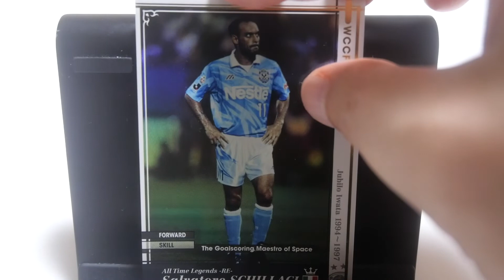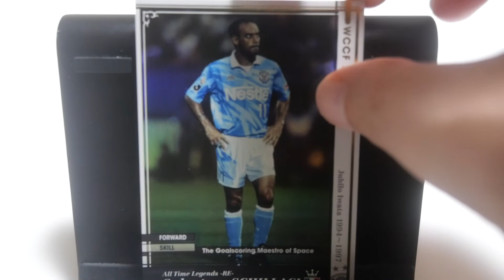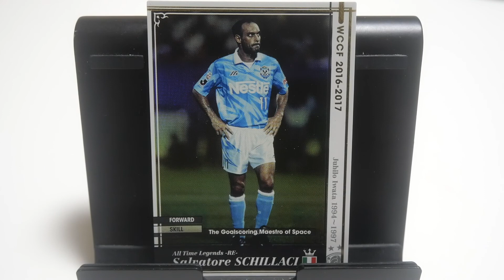WCCFカード紹介 トトな漢 スキラッチ🇮🇹